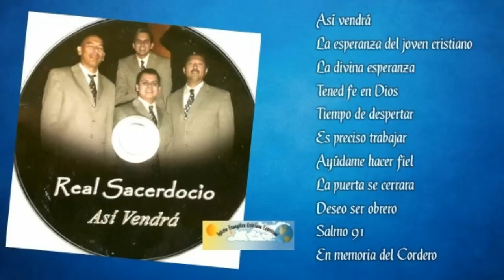Real Sacerdocio asi vendra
Grupo Real Sacerdocio DALLAS TEXAS
Así vendrá 00:01
La esperanza del joven cristiano 04:28
La divina esperanza 08:41
Tened fe en Dios 12:35
Tiempo de despertar 15:16
Es preciso trabajar 19:03
Ayúdame hacer fiel 21:55
La puerta se cerrara 25:27
Deseo ser obrero 27:51
Salmo 91 31:58
En memoria del Cordero 34:36